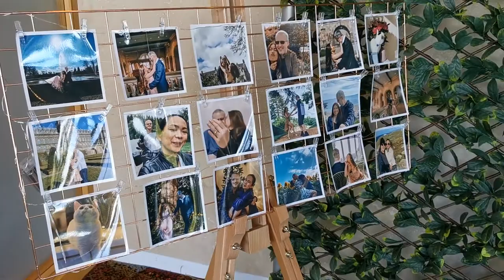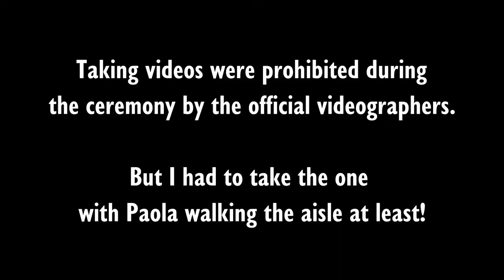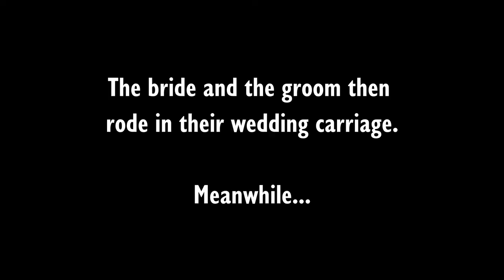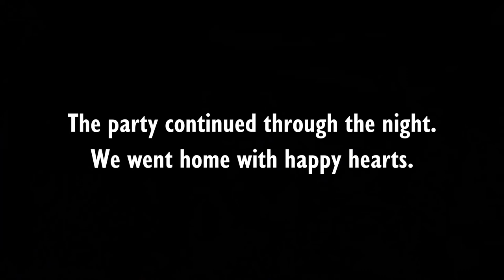Paola & Richard's Wedding: Newcastle Day 2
Part 2 of our Newcastle trip: Paola's Wedding Day. The venue was beautiful and everybody felt the love.

And for the more serious informative stuff about applications and immigration here in the UK go to my Informative Videos playlist

Together We Can by David Fesliyan License for use paid.